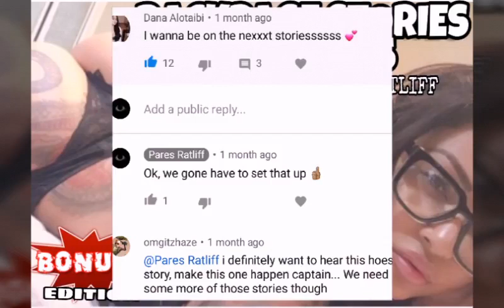Backpage Stories *CLASSIC* EP 15. - "Dana Alotaibi" FIRST INTERVIEW (with "Pares Ratliff")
Pares Ratliff interviews "Dana Alotaibi" before she became a "Tik Tok".